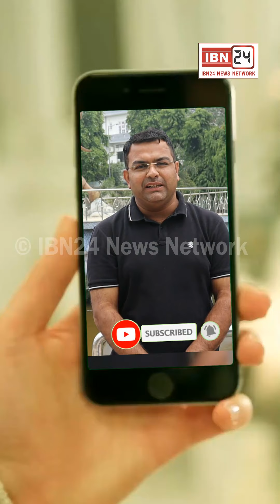धनपत सिंह स्मृति पुरुस्कार की घोषणा होने पर गांव निदाना के लोग मुख्यमंत्री के OSD गजेंद्र फोगाट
धनपत सिंह स्मृति पुरुस्कार की घोषणा होने पर गांव निदाना के लोग मुख्यमंत्री के OSD गजेंद्र फोगाट के पास पहुंचे और गजेंद्र फौगाट को मुख्यमंत्री के निंदाना आने का आमंत्रण दिया